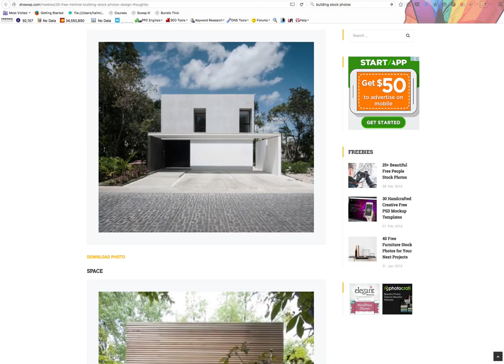Free Minimal Building Stock Photos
Best free minimal stock photos for your building projects.